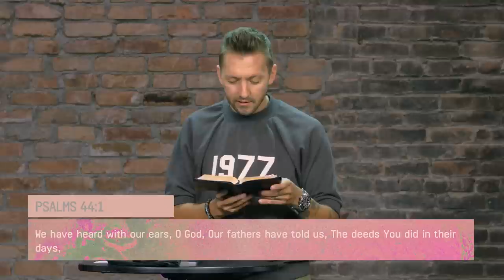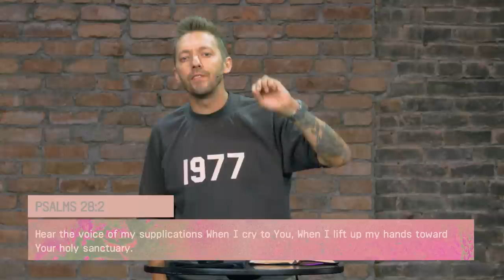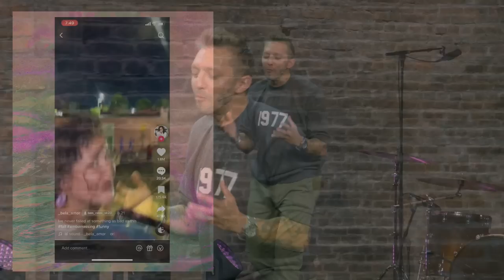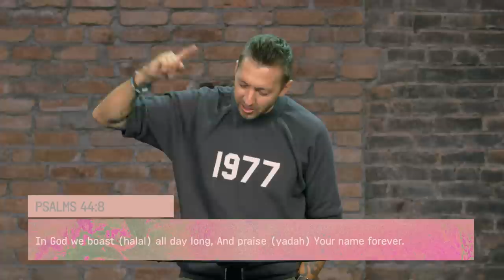And They Stay There (Words for Worship part 2) | Pastor Levi Lusko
Chapters:
0:00 Welcome to Week 2 of Words for Worship!
5:48 Yâdâh Definition
6:59 Psalms 44.1-8
13:54 Psalms 63.3
14:21 Psalms 141.2
14:53 Psalms 28.2
15:11 I Timothy 2.8
17:27 Point 1: Celebration
18:26 Title: And They Stay There
21:44 Point 2: Exultation
22:23 Rollercoaster Video 1
23:12 Rollercoaster Video 2
25:15 I Kings 8.22
25:50 Nehemiah 8.6
26:15 Point 3: Submission
27:42 Psalms 25.1
27:59 Point 4: Confusion
28:30 Psalms 143.5-6
31:13 Point 5: Attention
42:55 Point 6: Desperation
44:33 Psalms 44.8
47:14 Psalms 88.6+9
48:03 Lamentations 3.41
48:54 Point 7: Absolution
51:45 Hebrews 10.11-14
52:41 Tell Somebody!